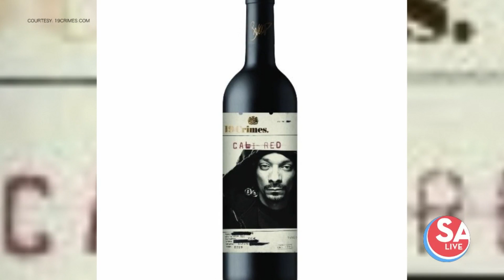Mike Osterhage gets his own "Silver Fox" red wine | SA Live | KSAT 12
Jen Tobias-Struski gets a bottle of Danica Rosé and Mike Osterhage decides he's getting into the wine business too (not really).